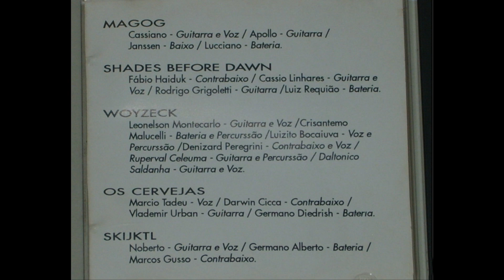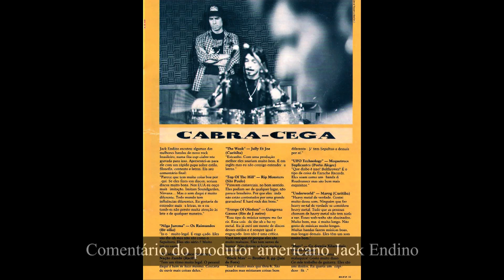Cwb Live Entrevista - Magog - Parte 1